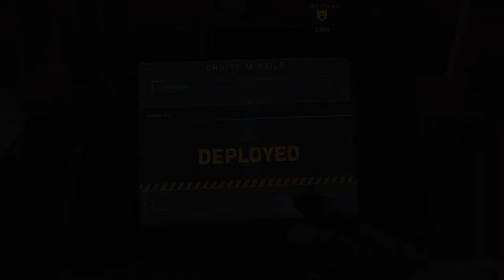Spec Ops (Co-Op): Operation Paladin (Full Game)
I would say this is the hardest spec ops mission.  I completed this mission with three randoms, so it is possible, but running it with a group that has mic is much easier.  Make sure everyone stays together and have at least two players run medic and one player runs stopping power to help with juggernauts and the tanks.  Once you get the the part where you escort the APC, have most players stay near the APC so that it continues to move while one player runs outside the buildings and flanks enemies.  Make sure to shoot the mines in the road so the APC is not destroyed.  Having at least one LMG is great near the end to take out the tanks quickly.